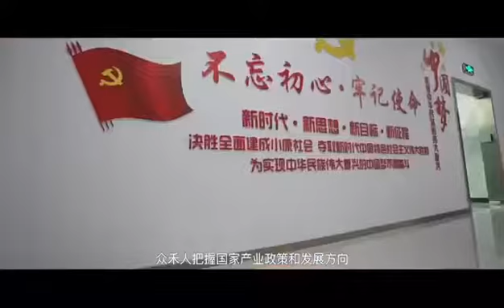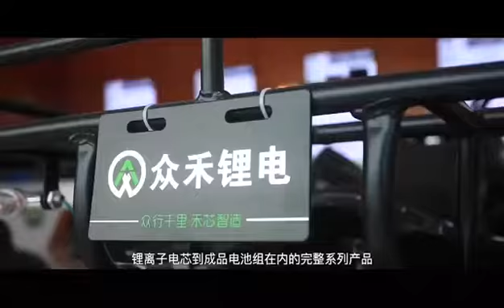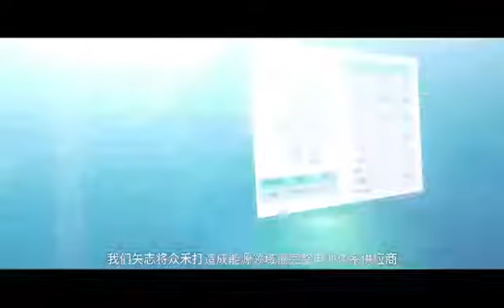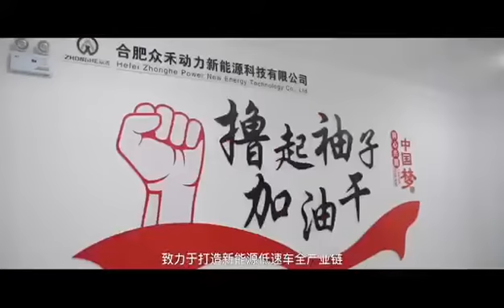KH Lifepo4 lithium Battery Manufacturer（DEEP CYCLE POWER BATTERIES ）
Keheng Lfp Battery Cell & Pack Manufacturer & Supplier